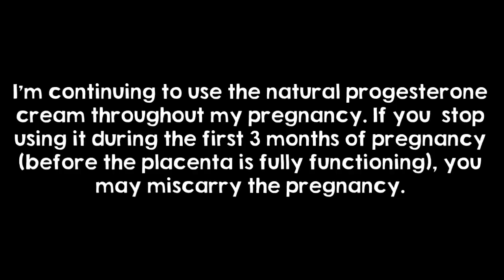Progesterone Cream for Hormone Balance & Fertility ║ Pregnancy #9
In this video I answer some of the recent questions I've had on natural progesterone cream.

Internal Harmony Progesterone Cream

Life Flo Progesterone Cream

Vitex Capules

Dr. Christopher's Female Reproductive

Dr. Christopher's Hormonal Changease

Mills Family
USA